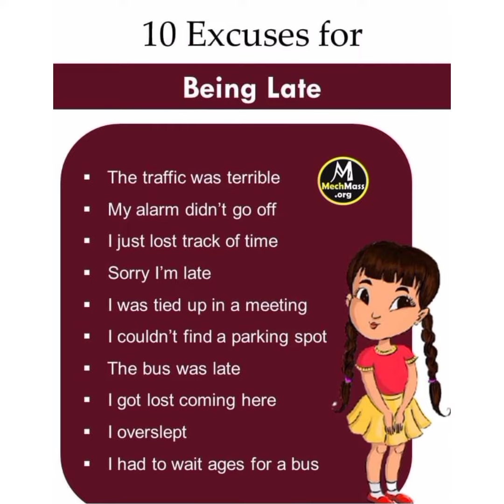Excuses for being late excuses excusesvocabulary Englishexcuses 10excuses for being late